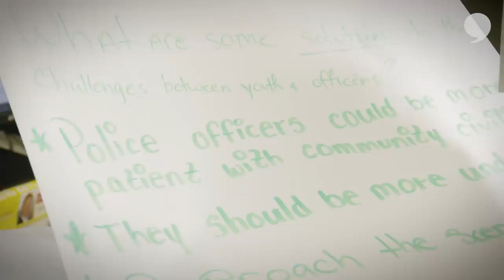Take Action with Matt Forte | The Players' Tribune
Matt Forte started the What's Your Forte Foundation in 2013 to empower Chicago area high school students to achieve their higher education goals.

The retired NFL running back shares why he gives back and his hopes for the future of the city